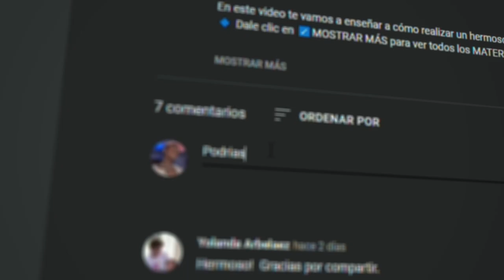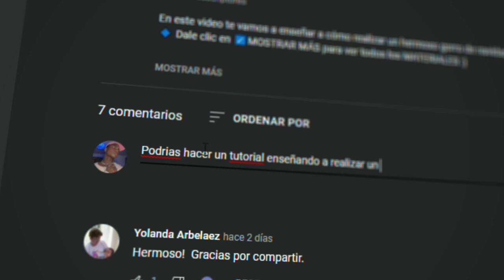Tutorial Pendientes Cometa con Miyuki Delica - Técnica Peyote triangular - CAROL ACADEMY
En este video te vamos a enseñar a cómo realizar unos hermosos aretes en peyote triangular con Miyuki Delica😍